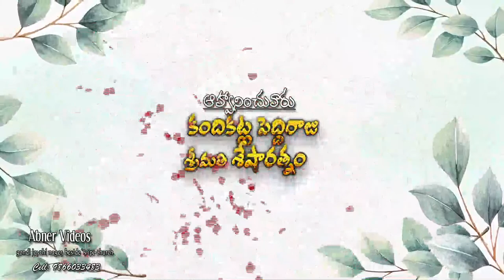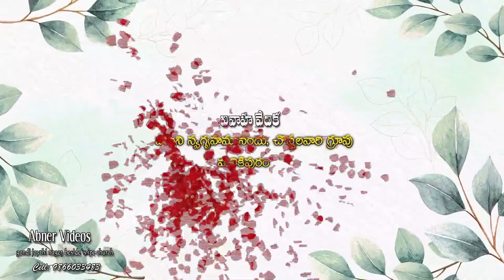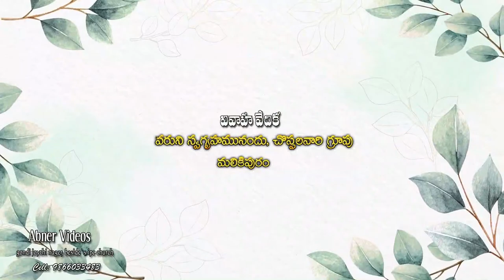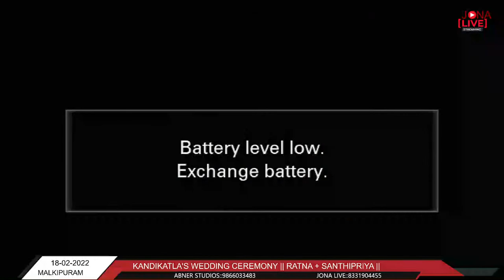KANDIKATLA'S WEDDING CEREMONY || RATNA + SANTHIPRIYA || 18-2-2022 @11:00AM -LIVE ABNER STUDIO'S